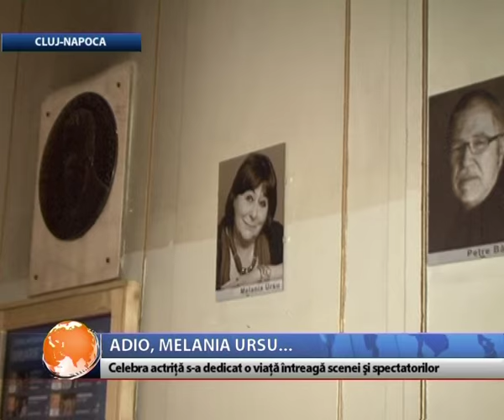Adio, Melania Ursu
Doliu la Teatrul Naţional din Cluj-Napoca. Celebra actriţă Melania Ursu s-a stins din viaţă la vârsta de 75 de ani. A avut o carieră de succes, s-a dedicat o viaţă întreagă scenei şi a jucat în sute de piese. Dumnezeu să o odihnească!